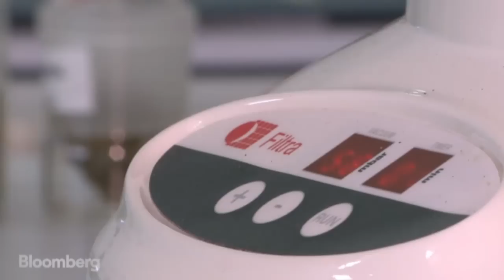The 3D-Printed Pot-Puffer That Won’t Get You High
Oct. 1 (Bloomberg) – Marijuana is one of the most controversial drugs a doctor can prescribe. But one Israeli start-up may be set to revolutionize the way cannabis is taken by patients suffering from severe pain. Bloomberg's Elliott Gotkine reports. (Source: Bloomberg)